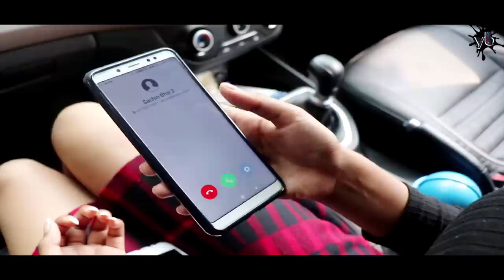Dosti vs Pyar |Gangster Life | Yaari mein Gaddari | Youthiya Boyzz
Dosti vs Pyar
Yaar Anmulle
Yaari mein Gaddari

PERFORMED BY: Ibrahim Badshah,
                               Ashish Rawat,
                               Ankita.

DIRECTED & EDITED BY: Unknown Person

This is an all original work of Youthiya Boyzz